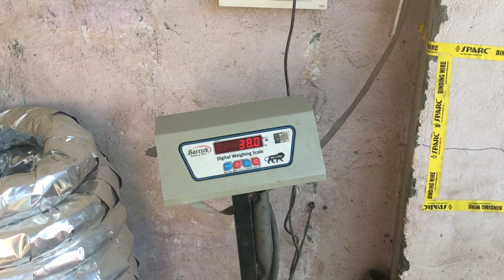Alhamdulillah Bakra leliya Qurbani ke liye | Vlog 13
Assalamualaikum❤
I Hope Ap Sab Ko Mera Vlog Pasand Aya Hoga...!
Anantnag, Srinagar
Kashmir
Pampore
Pahal gam, Kashmir
Islambad
Beautiful Destination
Kehwa
Chandanwari
Road trip
Camping
Traveller
Mountains
Beautiful destinations in Kashmir
Tourist Place In Kashmir
Tourist destination
Beautiful places in India
Beautiful place in Kashmir